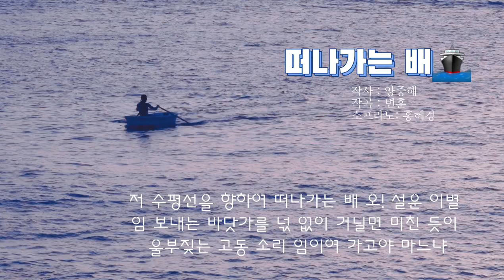그리운 우리가곡 [떠나가는배] 양중해 작시, 변훈 작곡, 소프라노 홍혜경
⛵가곡 [떠나가는 배]는
제주 피난시절에 만들어진 곡이다.
6․25전쟁이 한창 때인 1952년 7월 작곡․작시됐다.
이듬해 레코드에 취입됐고 중․고교 교과서에도 실렸다.
전쟁 직후인
1950년대 초 제주로 갔던 피난민들을 싣고
뭍으로 떠나가는 배를 바라보면서 이별의 정서를 담은
 양중해 시인(1927년 5월 2일~2007년 4월 4일)의 시 [떠나가는 배]가 바탕 노랫말이다.

 [떠나가는 배]는 같은 무렵 피난 왔던
실향민 변훈(邊焄, 1926~ 2000년 8월 29일)
양중해 시인의 시에 곡을 붙여 국민애창곡이 됐다.

1999년 12월 28일 세워진 [떠나가는 배]
시비는 제주항 여객선부두가 바라보이는
제주시 탑동 해변공연장 잔디밭에 세워졌다.

🛳[떠나가는배]
양해 작시,
변훈 작곡
소프라노 홍혜경

저 푸른 물결 외치는 거센 바다로
오! 떠나는 배 내 영원히 잊지 못할
임 실은 저 배는 야속하리 날 바닷가에
홀 남겨 두고 기어이 가고야 마느냐

터져 나오라 애 슬픔 물결 위로
오! 한된 바다 아담한 꿈이 푸른 물에
애끊이 사라져 나 홀로 외로운 등대
와 더불어 수심 뜬 바다를 지키련다

저 수평선을 향하여 떠나가는 배
오! 설운 이별 임 보내는 바닷가를
넋 없이 거닐면 미친 듯이 울부짖는
고동 소리 임이여 가고야 마느냐

KineMaster
CapCut
Inshot
VLLO
Video Maker
Power Direct
Background Eraser
Snapseed
글씨팡팡
멸치